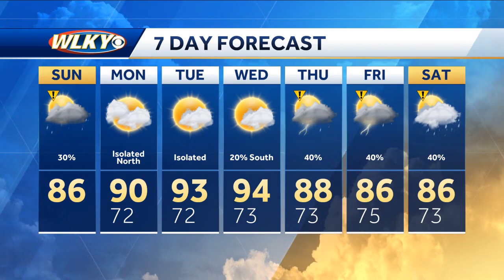Warming Up For the Work Week